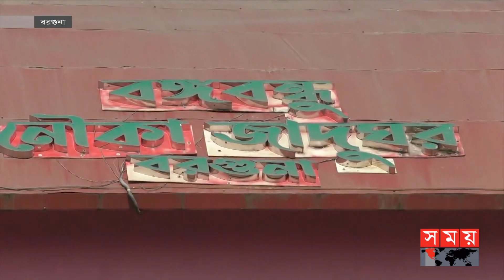দেশের একমাত্র নৌকার যাদুঘর, আছে হারিয়ে যাওয়া নৌকার অনুকৃতি! | Boat Museum | Barguna News | Somoy TV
পরিকল্পনা অনুযায়ী নির্মাণ কাজ বাস্তবায়ন না হওয়ায় বরগুনায় দেশের একমাত্র নৌকার যাদুঘর থেকে মুখ ফিরিয়ে নিচ্ছেন দর্শনার্থীরা। নৌকার আদলে নির্মিত যাদুঘরের সৌন্দর্যবর্ধনে একটি জলাধার ও বাগান থাকার কথা থাকলেও বাস্তবায়ন হয়নি কিছুই।